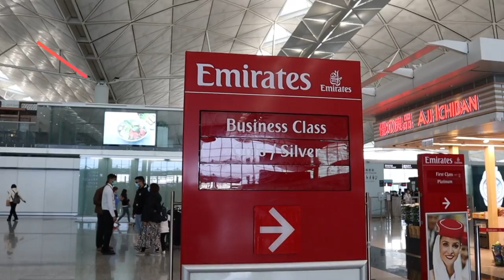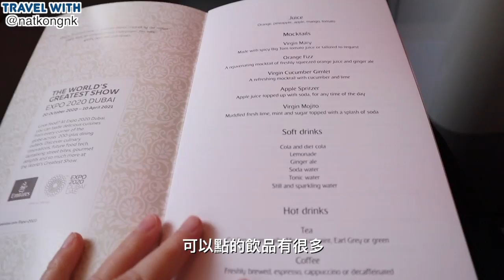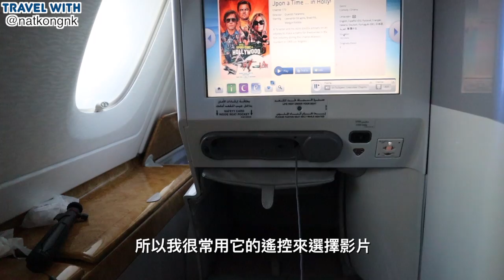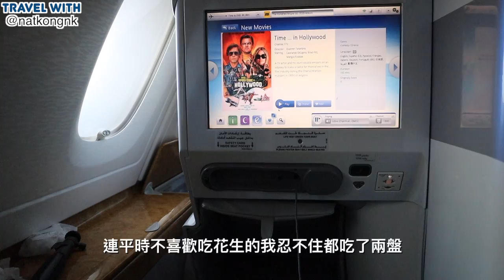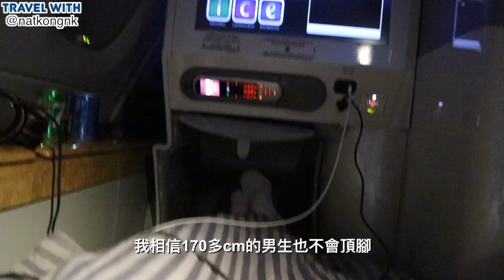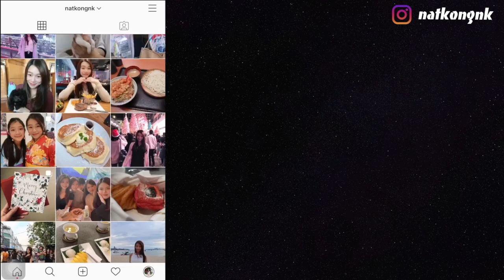阿聯酋航空A380商務艙初體驗 | 加$3890就有Business撘？💰| Emirates A380 Business Class Review | natkongnk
商業合作👇🏻